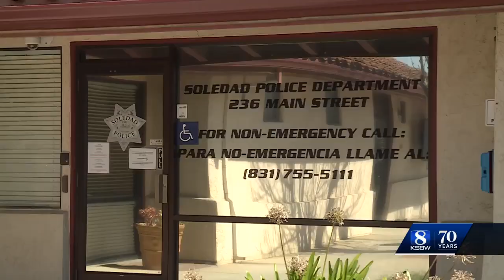Military ordnance found forced evacuations in Soledad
Soledad police said they responded to a call of military ordnance in the bed of a truck on Monday. They were determined to be spent practice rounds.